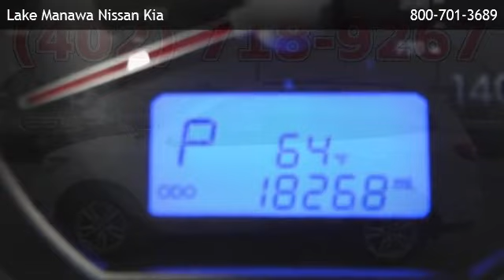2012 Hyundai Santa Fe SE - Fremont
is offering a 2012 Hyundai Santa Fe SE in Council Bluffs, IA.

Stock Number: 130542A
Engine: 3.5L V6
Transmission: Automatic 6-Speed
Exterior Color: Frost White Pearl
Interior Color: Gray w/Leather Bolster/Cloth Insert Seating Surfac
Mileage: 18201